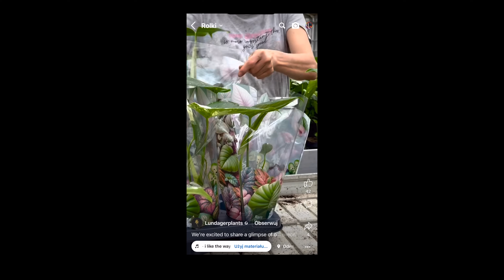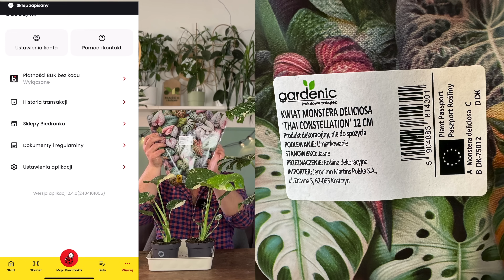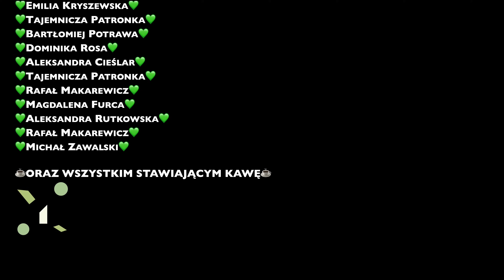SZOK! Tajka w Biedronce! Kolekcjonerska monstera Thai Constellation! Jak ją zdobyć i jak o nią dbać?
Zapraszam na odcinek na temat monstery Thai Constellation, która właśnie pojawiła się w sklepach sieci Biedronka. To niemały szok i okazja, by kupić tak  pożądaną, kolekcjonerską roślinę.

- to mi bardzo pomaga.

🌿postawienia kawy

Oraz do odwiedzenia mojego podcastu kryminalnego Nocne Marki